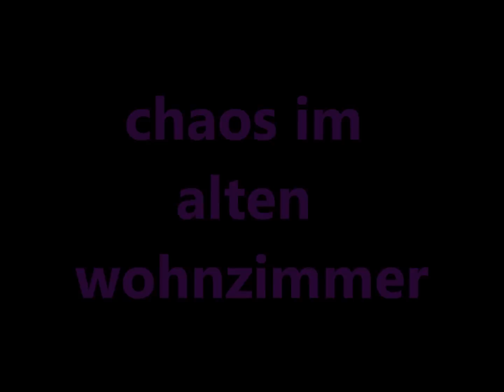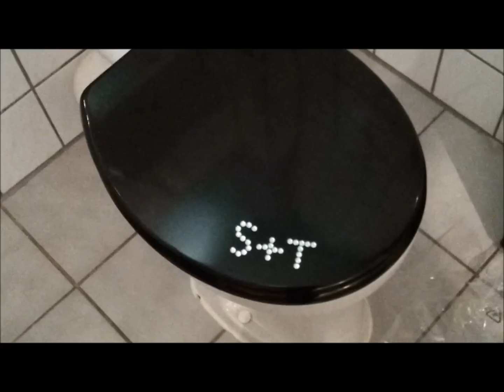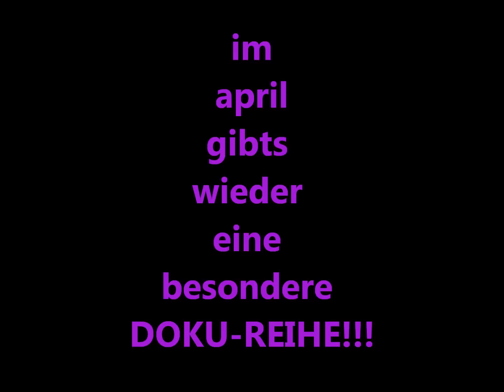UMZUGSVLOG: sooo viel kosmetik & sooo viel chaos!